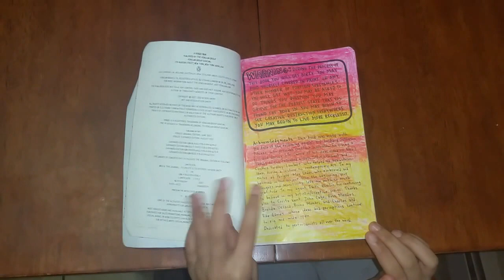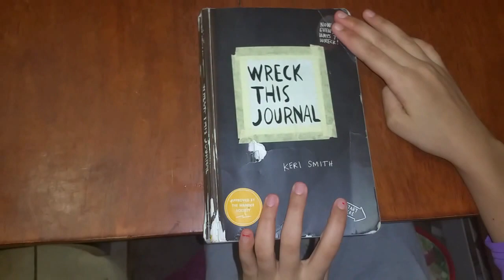Wreck This Journal/ unfinished